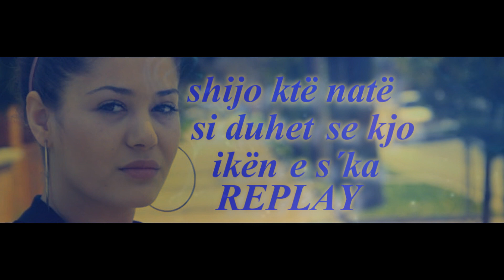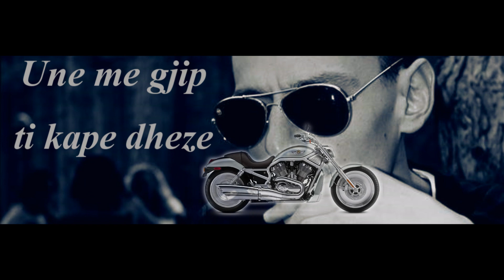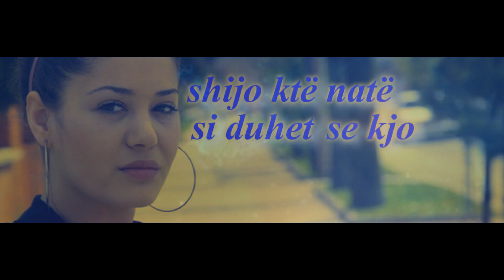Fjolla Shala feat Big Ar - Ska Replay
Artists : Fjolla Shala & Big Ar
Instrumental : Guardian
© Prod by : B.A.M " Music "
Video HD Lyrics : Mr.BiG